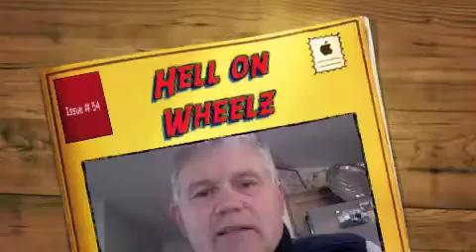New Project 54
Hell on Wheels Hump Day